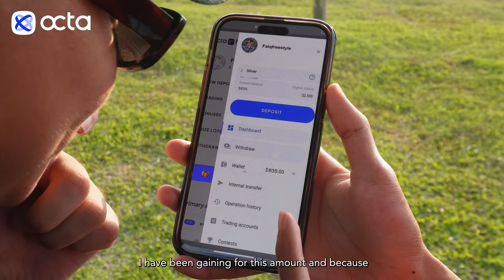ABANG DAN ADIK PRANK ROSAKKAN PHONE ALLY!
TEKAN LINK DI BAWAH UNTUK 100% DEPOSIT BONUS

ABANG YANG BAIK DI SINI